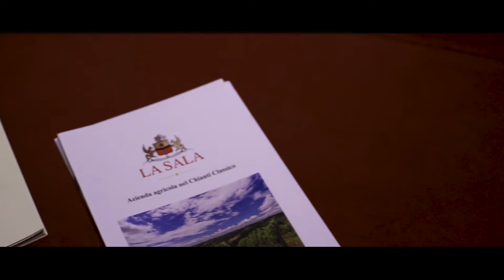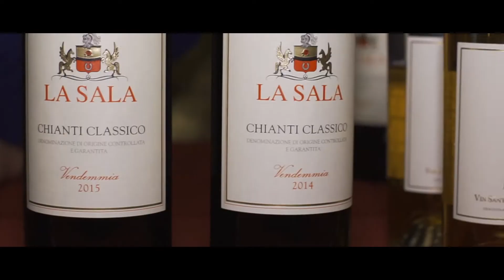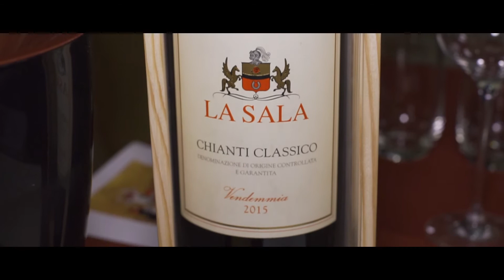GSTW all'Hotel Due Torri Verona: La Sala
A Verona all Due Torri Hotel Verona, God Save The Wine ritrova i vini della cantina La Sala.